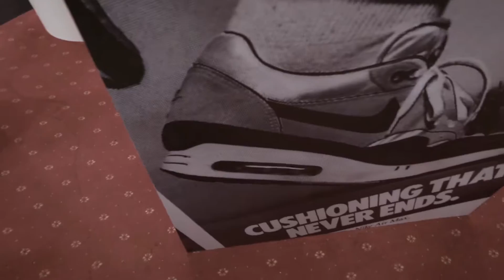BRAND EXPERIENCES: WEARMAXDAY Campaign for Nike Air Max Day 2016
For Air Max Day 2016, Straatosphere worked with Singapore sneaker store Limited Edt on a fresh and fun way of balloting for the new Air Max Zero (Yellow).